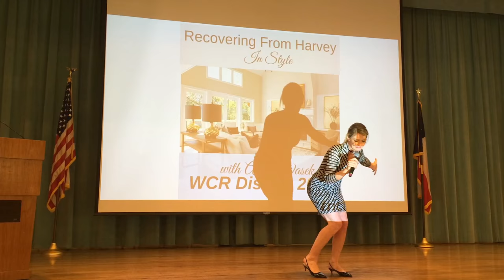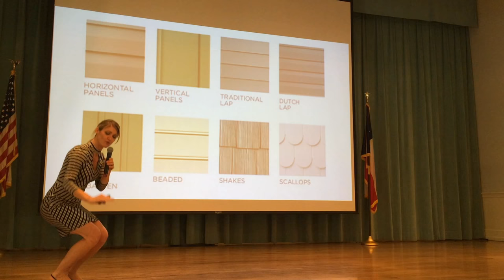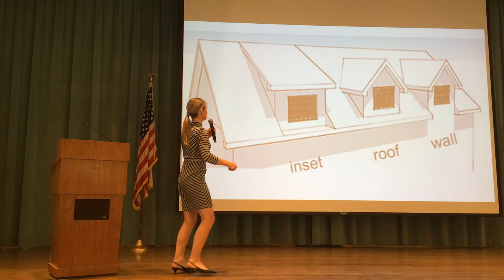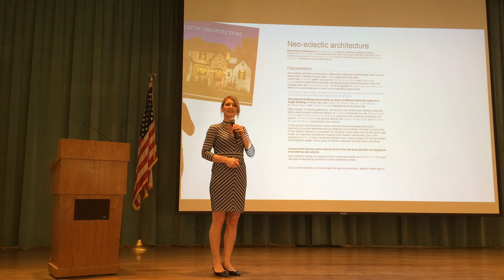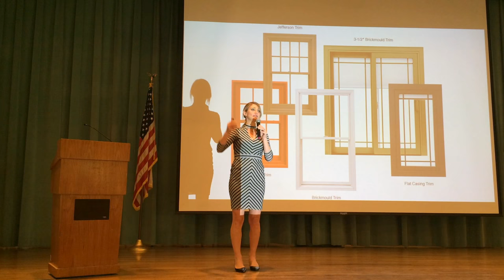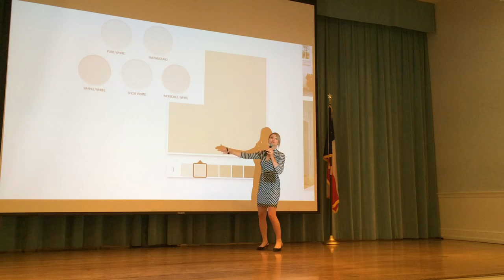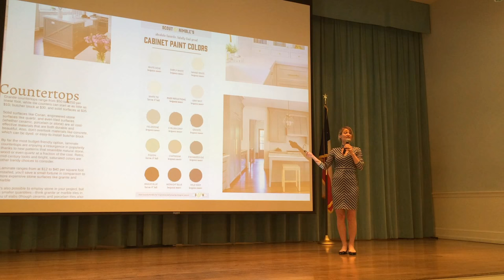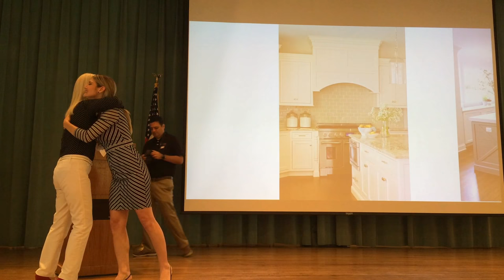Recovering From Harvey in STYLE.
When REALTORS meet people at the intersection of major life changes with the right tools and resources they gain their client's confidence, cooperation and ultimately their best outcome! I'm delivering a speech for the Houston WCR District luncehon after the devastation of Hurricane Harvey to incite inspiration and deliver tips on home renovation & construction trends.